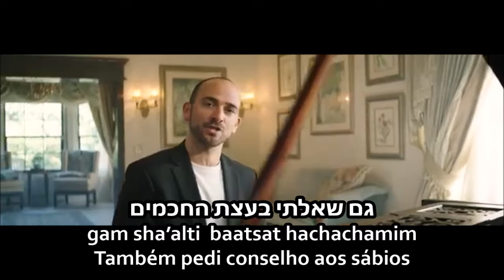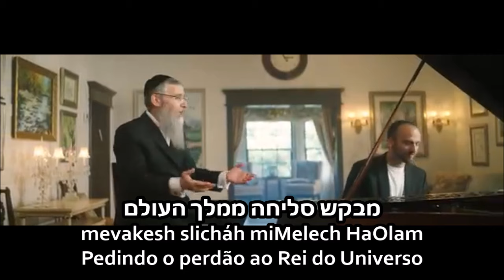Ein Od Milvadô - Não há outro além Dele - Avraham Fried &Tomer Haddi